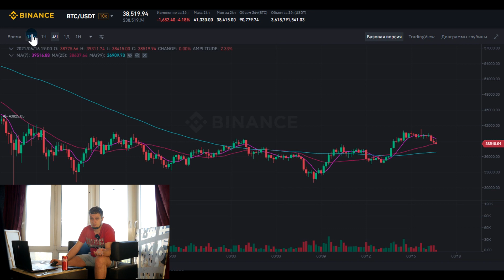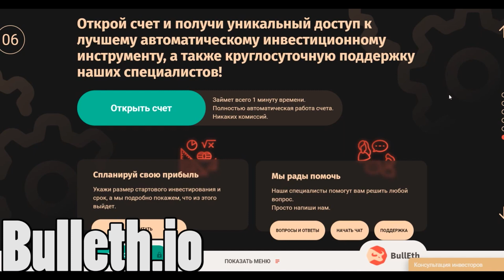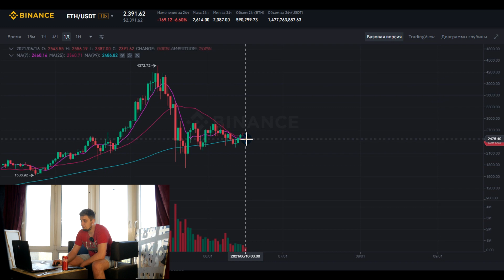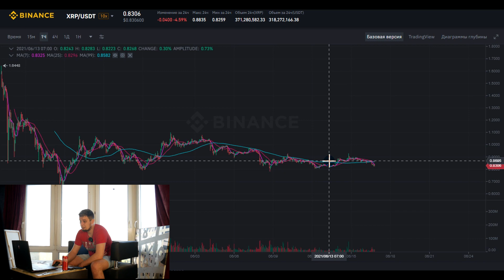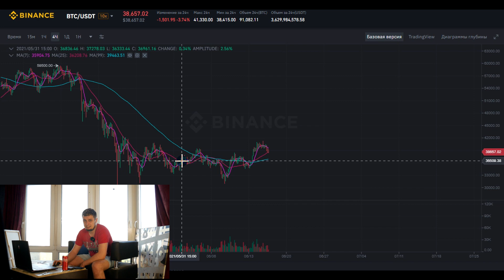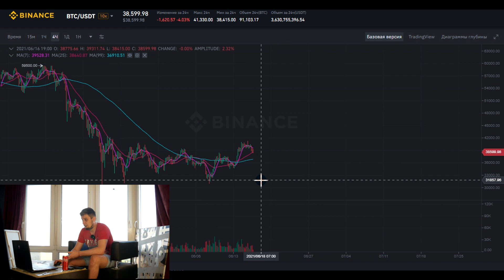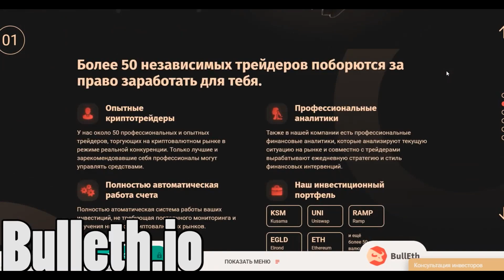💥 Готовимся К ПОГРУЖЕНИЮ!ЦЕЛИ НА ШОРТ. BITCOIN RIPPLE ETHEREUM 💥 БИТКОИН RIPPLE прогноз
---ИНТЕРЕСНЫЕ ВЫПУСКИ---
Курс биткоина